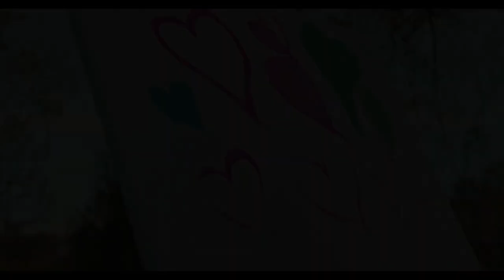BUCUREȘTI - IUBEȘTE ARTA DIN TINE - CLAUDIA MOTEA SI TIMEEA CRĂIȚĂ - 20.06.2024